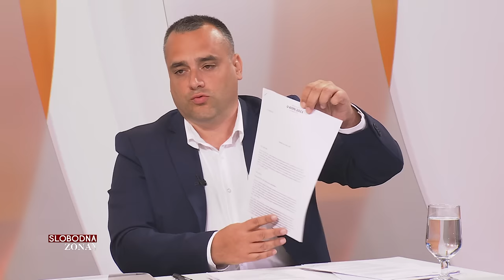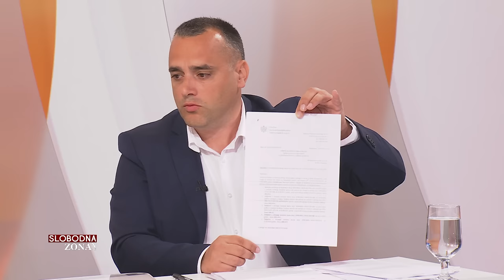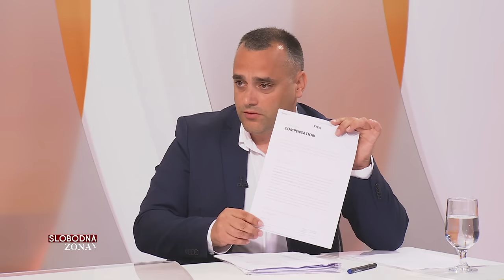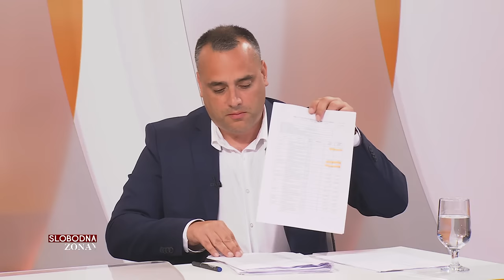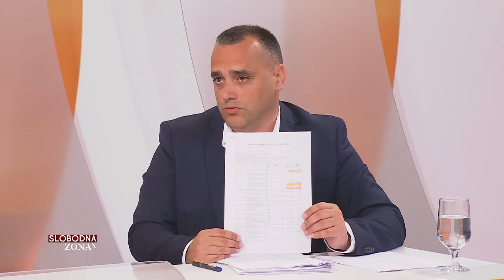SLOBODNA ZONA 2024-03-30